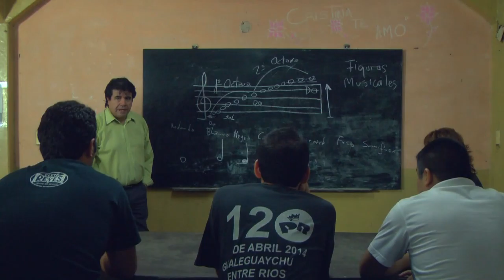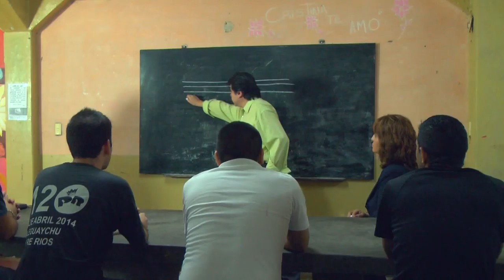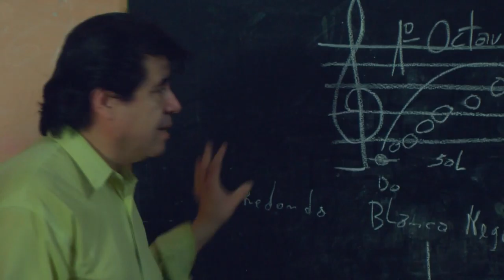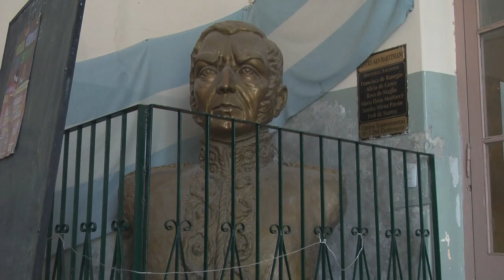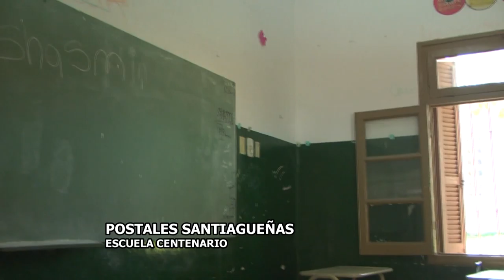PORTAL UNSE 2-05-2015